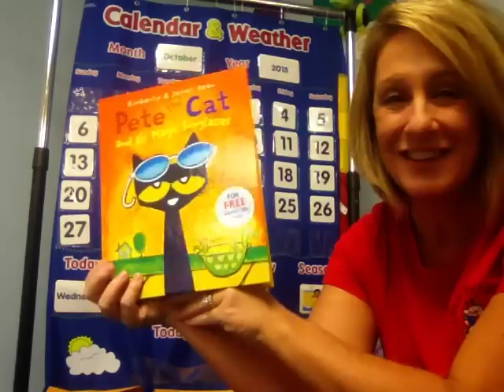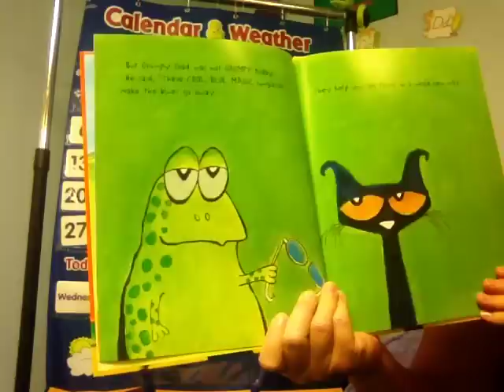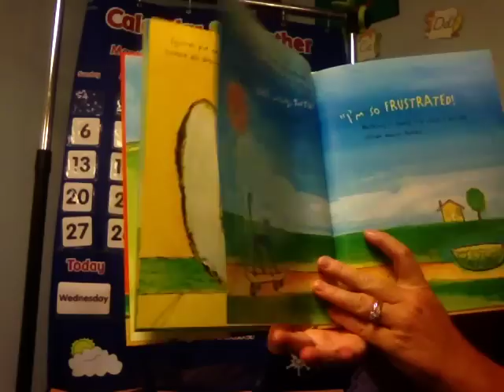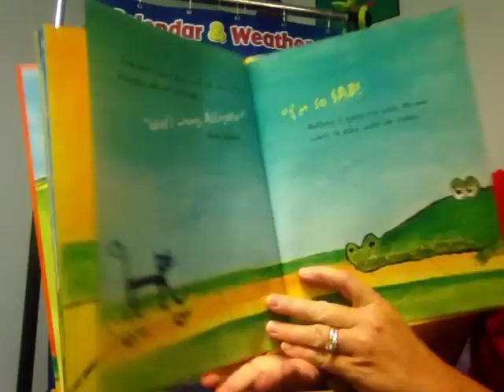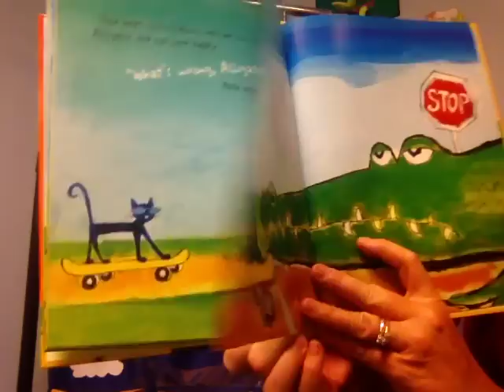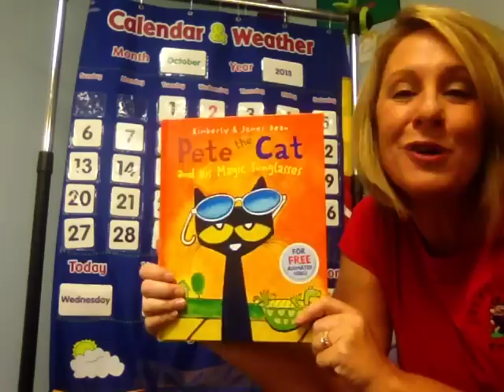Pete the Cat and his magic sunglasses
Ms Kathy reads aloud a book about Pete the Cat and his magic sunglasses.  Written by James and Kimberly Dean To purchase